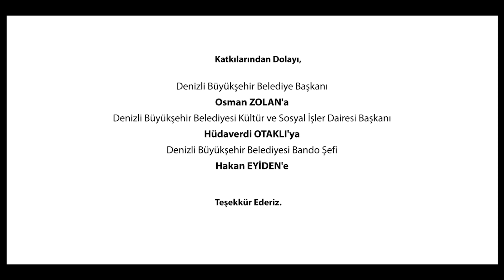Şu Dağlar Tepe Tepe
Öğretmenler Türkiye İçin Söylüyor
Denizli Hakkı Dereköylü Güzel Sanatlar Lisesi